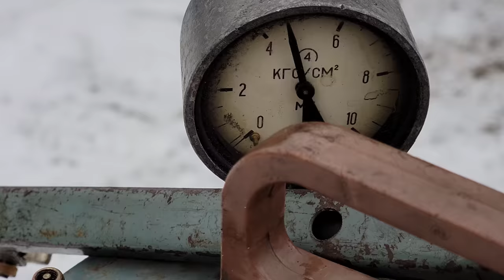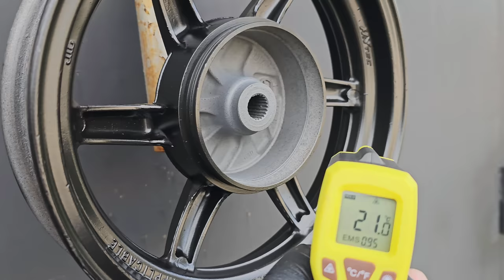Покраска рамы и колесных дисков скутера Honda Dio 120cc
Покраска рамы, колесных дисков и других деталей скутера Honda Dio 120cc в черный цвет.